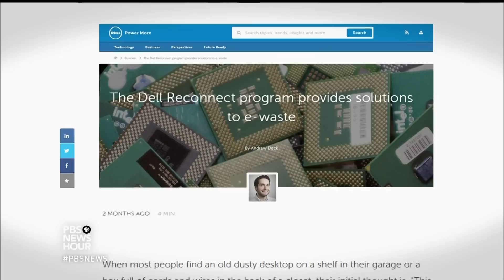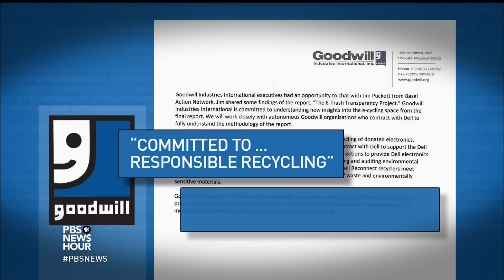Watchdog group tracks what really happens to your ‘recycled’ e-waste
The U.S. leads the world in e-waste, and while electronic recycling is increasingly popular, what happens after consumers drop off their computers, phones and other products is less clear.  A watchdog group has found a lot of tossed junk, with its toxic components, winds up in poorer nations -- and that very little recycling is going on. Special correspondents Ken Christensen and Katie Campbell of KCTS report.